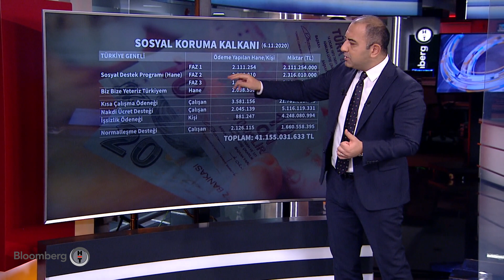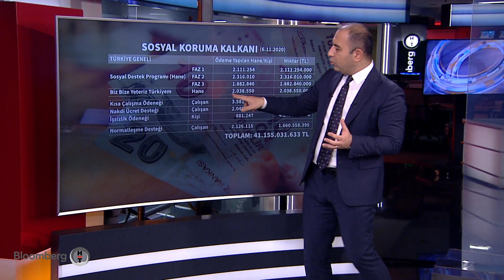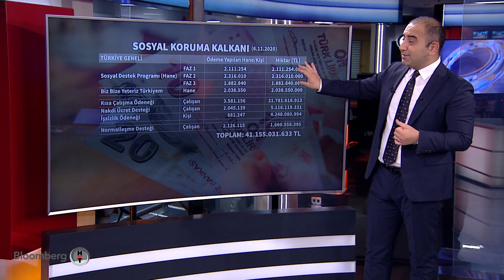Ekonomik Görünüm - Prof. Dr. Asaf Savaş Akat & Ege Cansen | 10.12.2020